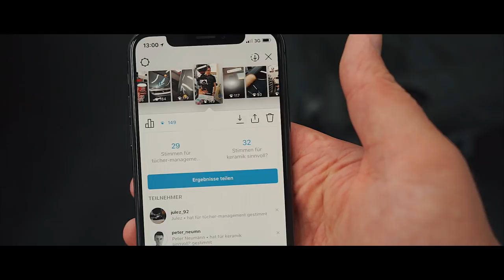Keramikversiegelung wirklich sinnvoll? | Audi S5 in Manhattangrau | GLOSSBOSS VLOG 017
mit dem Code "glossboss" 🚀
Gültig für Endkunden und ab einen Warenkorb-Wert von 50€